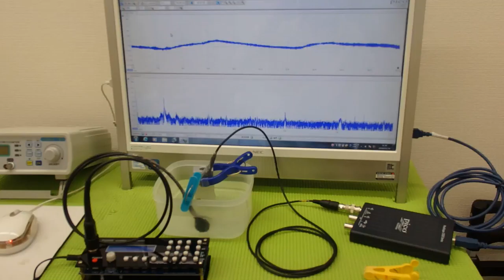超音波テスター(ultrasonic tester)